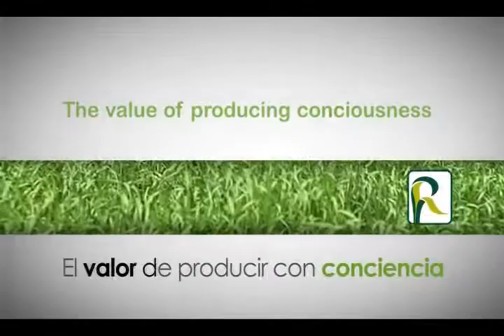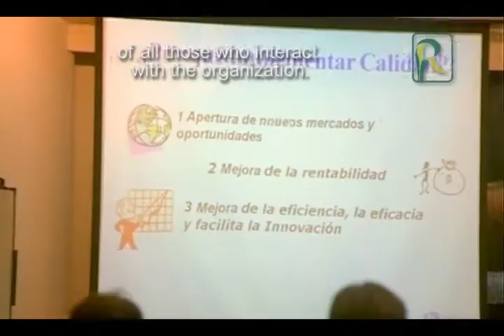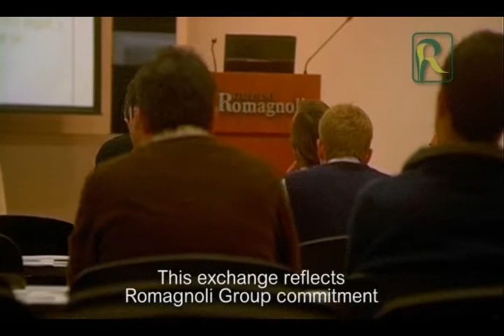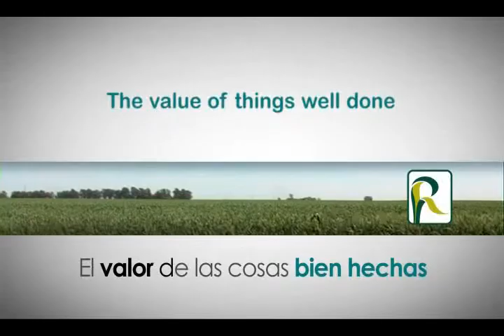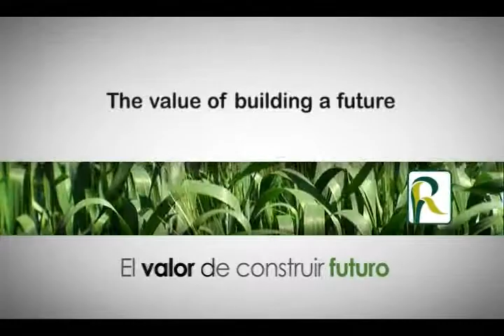Grupo Romagnoli - Video Institucional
Video institucional del Grupo Romagnoli, con subtítulos en Ingles.